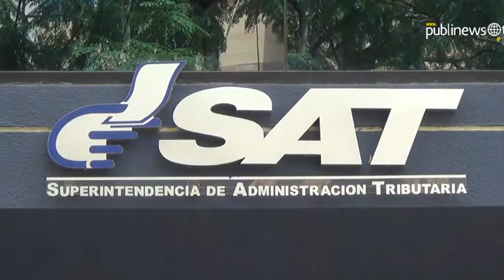Tras la mafia en aduanas y SAT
Las cinco aduanas más importantes del país serán intervenidas por medio de la Superintendencia de Administración Tributaria para desarticular la mafia de ambas instituciones